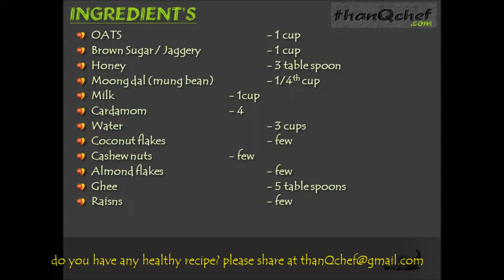Oats Pudding ( Pongal / kheer) Indian Style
Dear Friends,
 Wish you happy and healthy new year.
in this video our chef Janaki is cooking a healthy OAT's Pongal (Pudding / Kheer) Sweet for this new year, please follow this video and make this healthy sweet at your home and make your family happy and healthy.

for more healthy recipes please follow thanQchef.com & you tube channel.

team
thanQchef.com